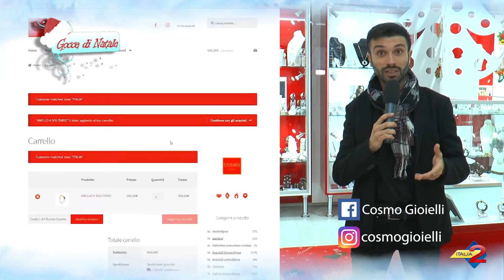COSMO GIOIELLI - Gocce di Natale 2018